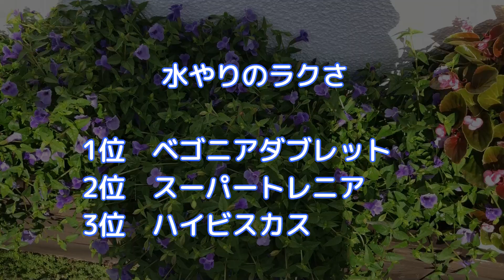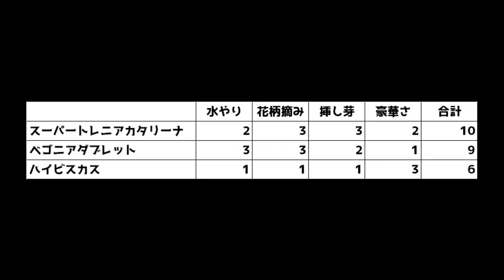【夏花ランキング】水やり少なく、花ガラ摘み不要、挿し木カンタン【手間いらずの花】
総合1位のベゴニアダブレットは園芸初心者の方にオススメのお花です。
1株でかなりのボリュームに成長し、花ガラ摘み不要、水切れも目立ちにくく、増やすものカンタンなので挿し芽で冬越しして、翌年も楽しめます。
テラコッタの大鉢に植えれば、とっても豪華に見えますよ♪
（動画の後半に登場します）